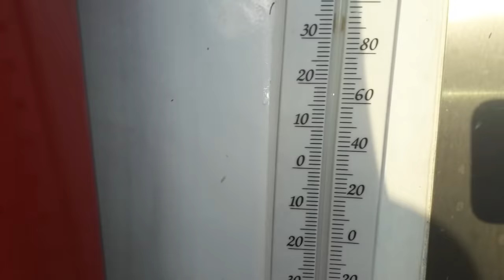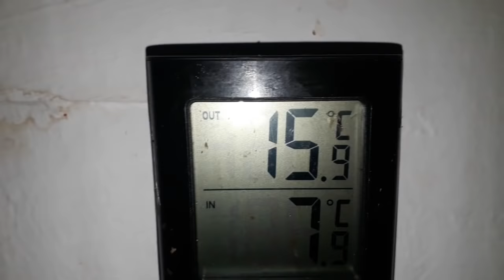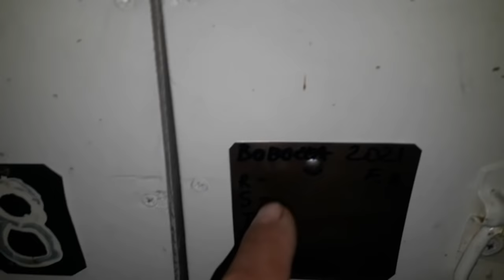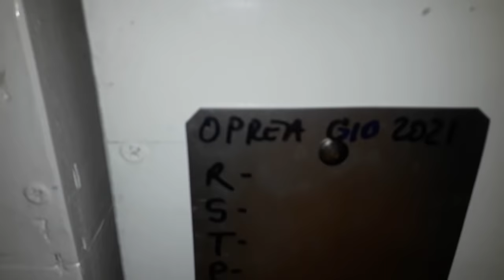977. Incep vanzarea in forta